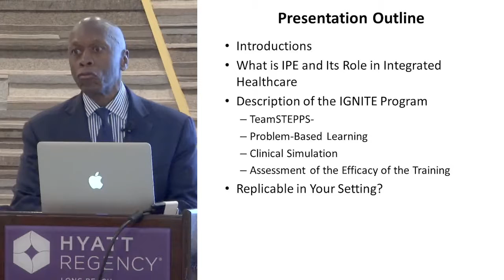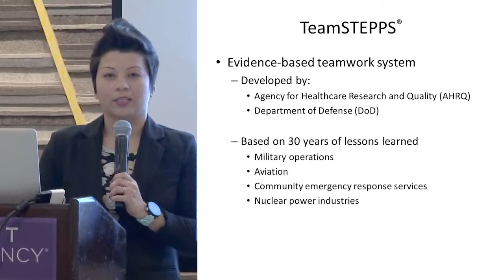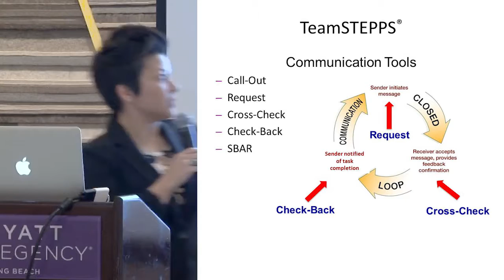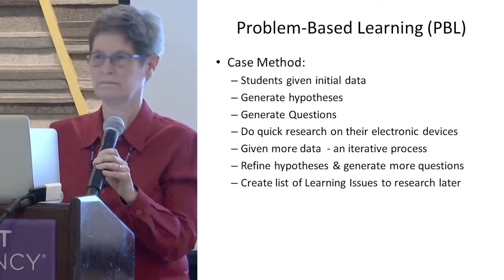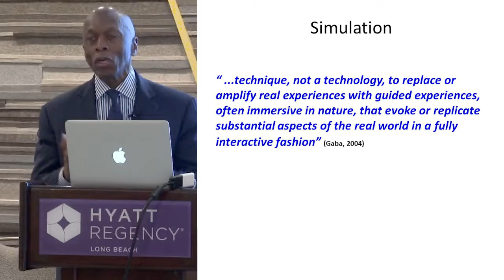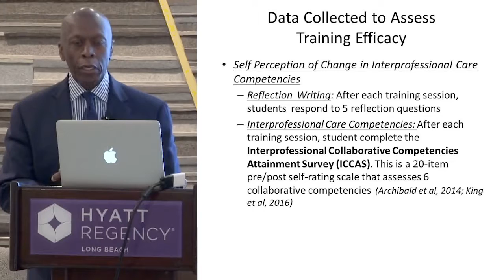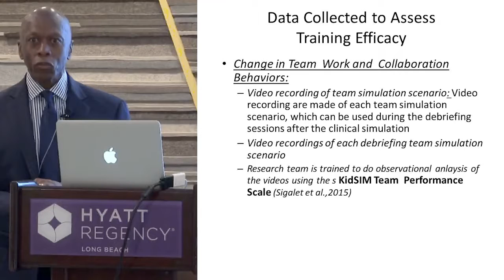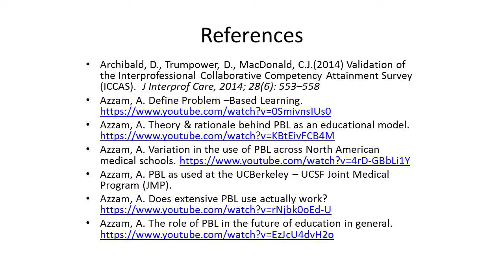Preparing Future Psychologists for Integrated Healthcare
Presented by Alvin McLean, Jr., Ph.D., John F. Kennedy University; and Sukie Magraw, Ph.D., John F. Kennedy University.
Topics include a description of interprofessional education and practice (IPE), an example and pedagogy of an IPE collaboration between three universities, the three modules of the IPE training, the strengths and challenges of implementing the IPE learning model, and strategic methods to replicate the IPE model in training programs.